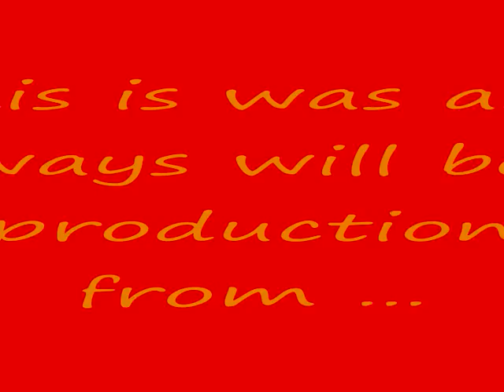Singing Vernon - Rastafari Reign - Reggae